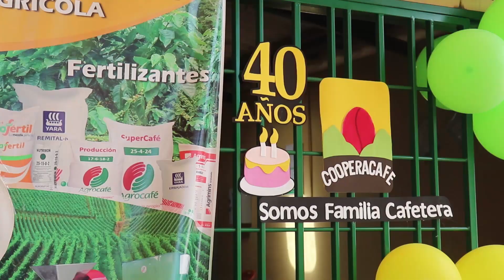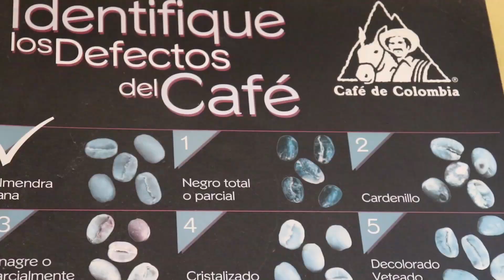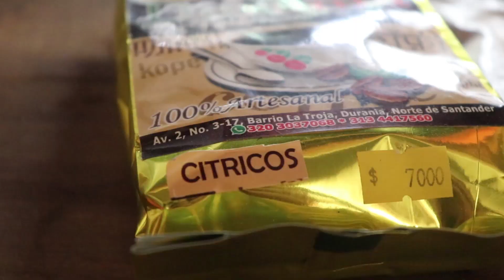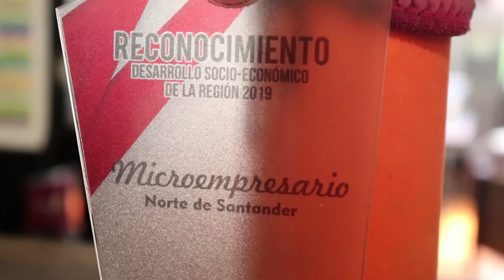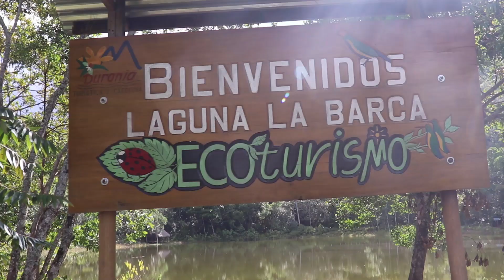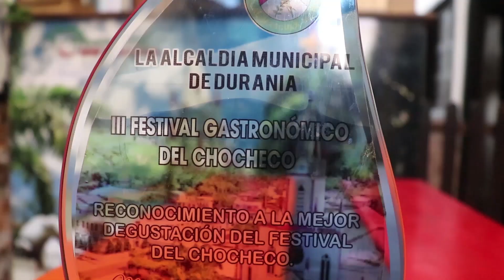Voces del Eden Cap005 Durania "Tacita de Plata"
Te invito a conocer las expresiones orales, culturales y artísticas de nuestro departamento Norte de Santander.
Una nueva forma de contar nuestra historia.
Todos los sábados a las 5 de la tarde, por el Canal Tro, es el Gran Santander.